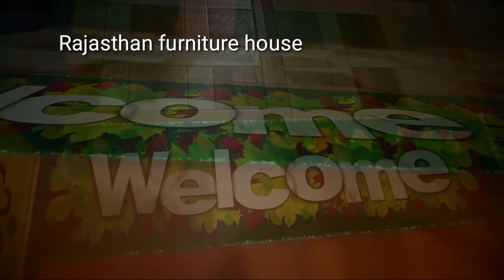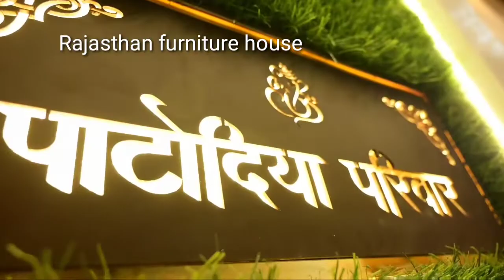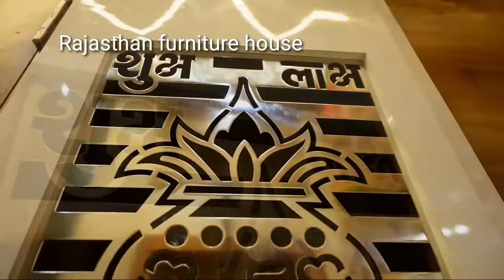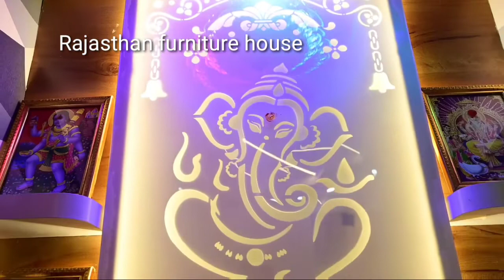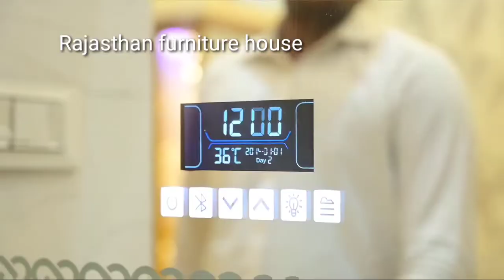my civil work and furniture interior design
civil work and furniture interior designer work latest work interior designs